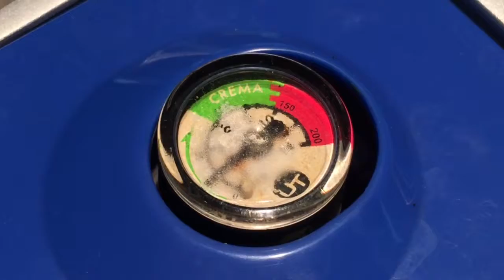Nomad Espresso Pressure Dial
The fogging of the pressure dial is due to condensation